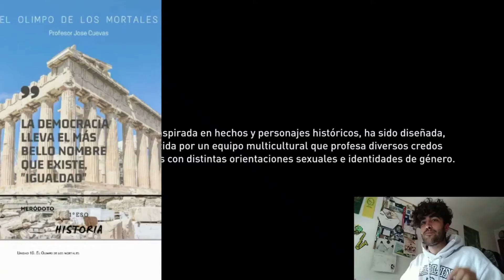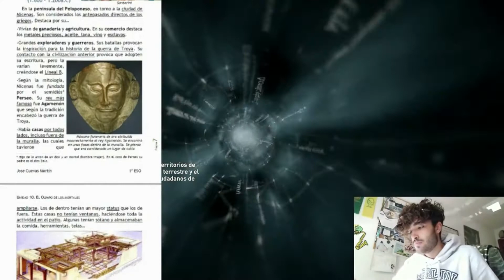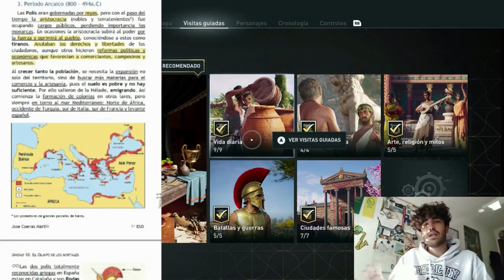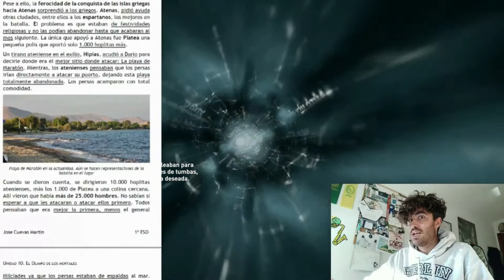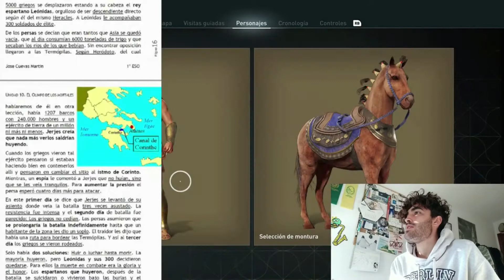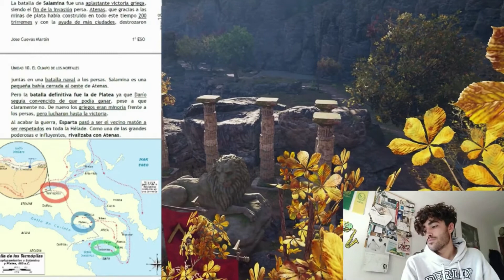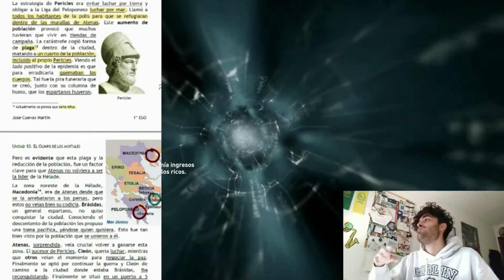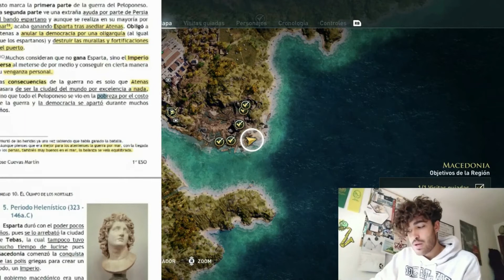El Olimpo de los mortales - Lección 1. Épocas, edades y periodos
Hoy comenzamos Grecia. En concreto veremos su historia de principio a fin.

-Estándares de aprendizaje: 15.1, 16.2, 17.1, 17.2 y 18.1

-Interdisciplinariedad: Educación Física y Valores Éticos